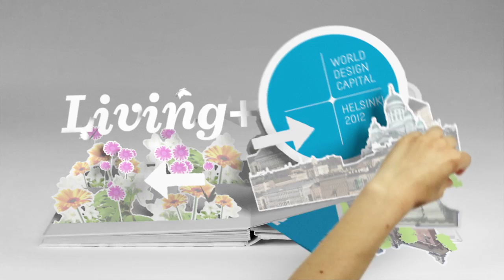Aalto University Book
Chapter intros for Aalto University videos.
Producer: komia.fi